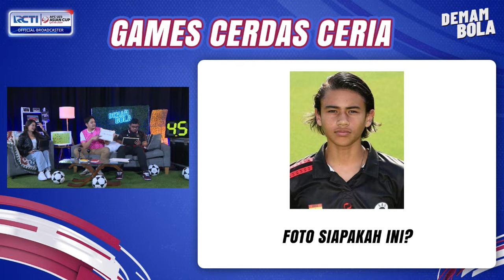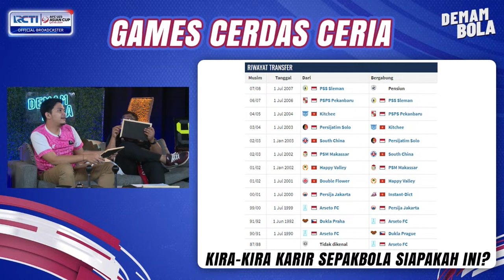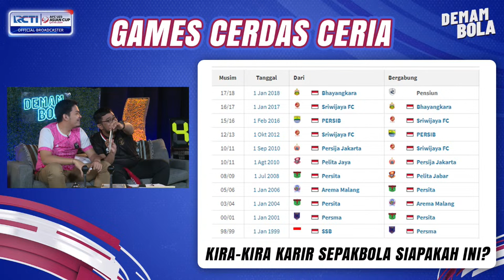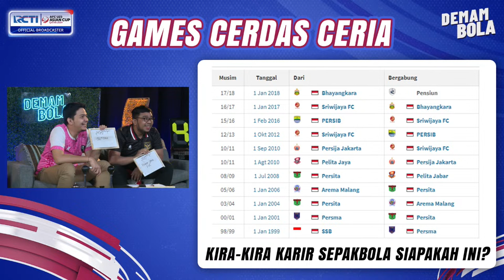LIVE REACTION | TERUS MENCETAK SEJARAH! INDONESIA VS JORDANIA - AFC U23 ASIAN CUP 2024 | DEMAM BOLA